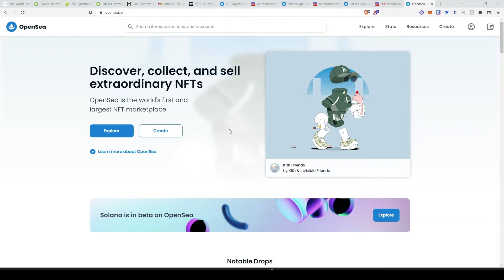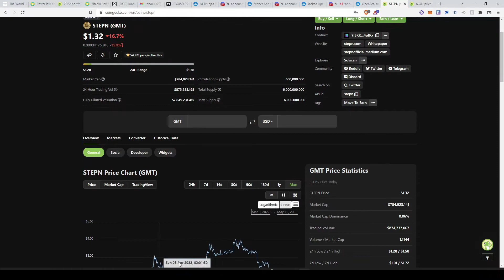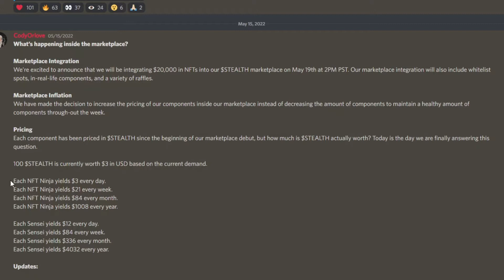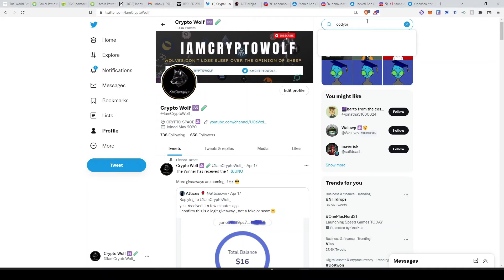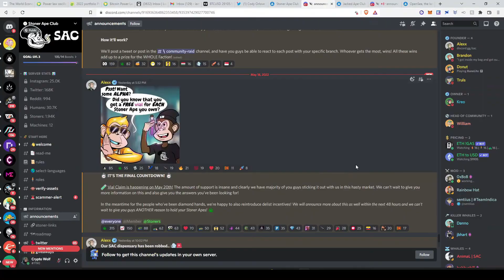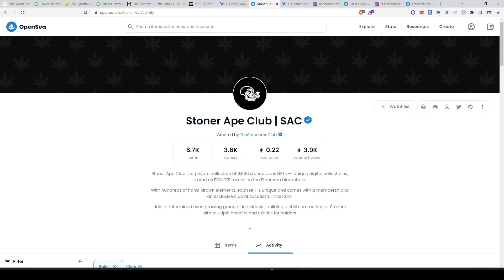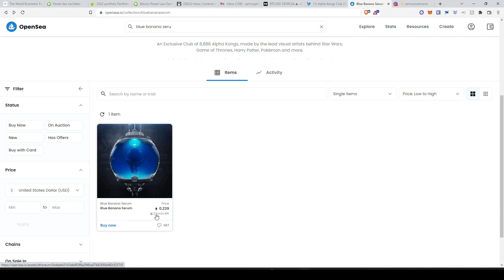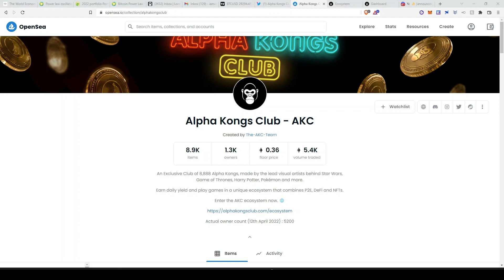TOP 3 NFTs TO BUY NOW! HOW TO EARN PASSIVE INCOME WITH NFTs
Want to learn more about cryptocurrencies? This is the channel where you need to be!
My channel is all about learning you about cryptocurrencies, how to invest, how to research, buy, sell, store, trade and many more relating to cryptocurrencies.

Let's build a big community with real life utility.

🔴 EVERY WEDNESDAY:  Update on bitcoin and the current crypto market.